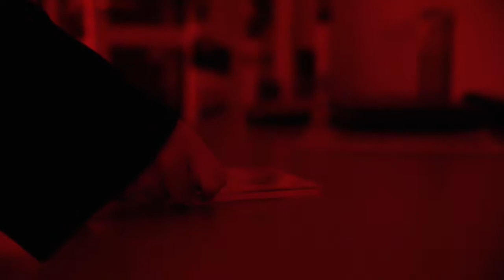Tim Burton (Official Video)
Nuovo singolo di Manuel Santini, un brano dark per omaggiare il grande regista Tim Burton.
 Testo e voci: Manuel Santini
 Musica e arrangiamento: Marco Reggiannini
 Sceneggiatura e regia: Manuel Santini
 Riprese: Luca Motroni
Supporto tecnico: Laura Da Prato, Elena Luisi
 Registrazione voci presso DB studio di Daniele Biagini
Si ringraziano tutti coloro che hanno collaborato alle scene, in particolar modo: Marco Palma, Marco Reggiannini, Bernardetta Ziliotti, Claudio Bertolozzi, Martina Bertolozzi, Rossella Nesti, Federico Piras, Silvia e Irina, Viola Mazzarella, Giulia Zavattieri